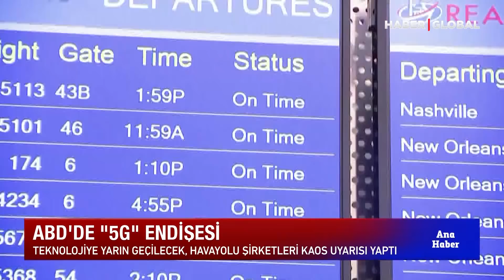ABD'de Korkutan Kaos Uyarısı! Binlerce Uçuş İptal Edilebilir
ABD'de Kaos Uyarısı! Binlerce Uçuş İptal Edilebilir